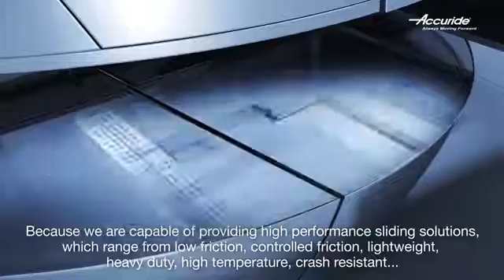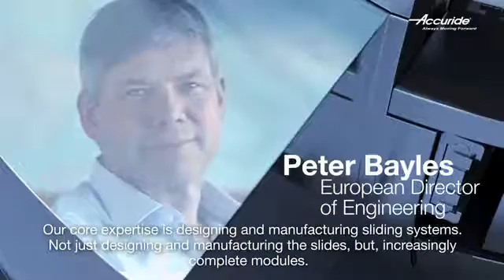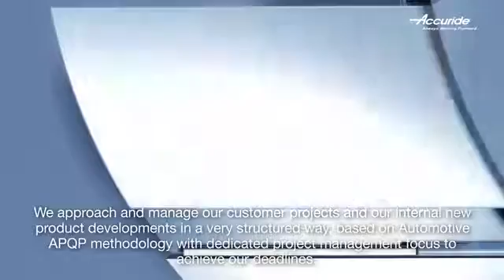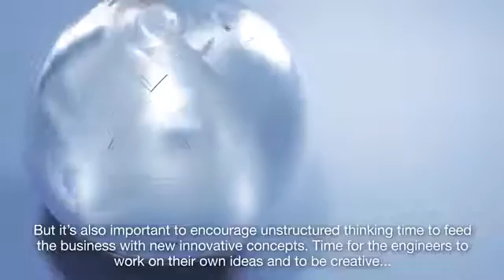¿Por qué elegir las guías telescópicas de Accuride?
Las guías telescópicas de cojines de bolas y las guías lineales de Accuride, distribuidas por Aerotécnica, se conocen como unas de las guías de mayor calidad a nivel mundial. Todo ello se debe a:

- Un gran equipo de ingeniería, el cual tiene un amplio conocimiento sobre las aplicaciones, el funcionamiento y el modo de actuación de los materiales que componen las guías.

- Un control minucioso de todo el proceso que conlleva la fabricación de las guías de cojinetes de bolas y de movimiento lineal, comenzando por el diseño, los prototipos, la fabricación, la entrega, y por último, con un buen apoyo técnico post-venta por parte de Aerotécnica.

- Las guías destacan por su eleva calidad y por su gran adaptación a una amplia variedad de aplicaciones en sectores como el de automoción, el aeroespacial, mobiliario, el electromecánica. Todo ello, junto con el compromiso con los clientes más otro aspectos, a llevado a Accuride a estar entre el reducido número de empresas que disponen del certificado ISO 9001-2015.

- Las guías se fabrican para adaptarse a todas las necesidades, es decir, trabajos donde tienen que soportar altas cargas o bajas cargas, aquellas otras donde tienen que soportar elevadas temperaturas, entre otras.